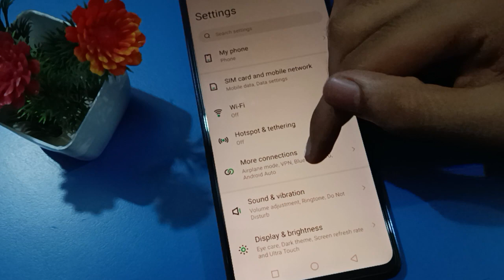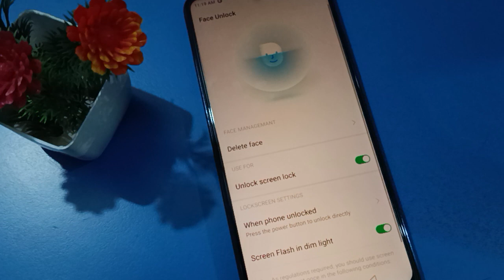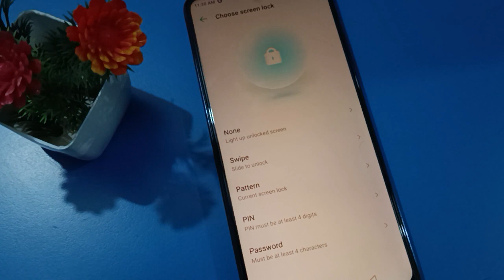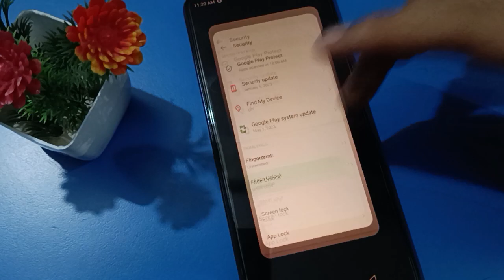infinix hot 20 5g Face Lock Setup kare, how to start face lock